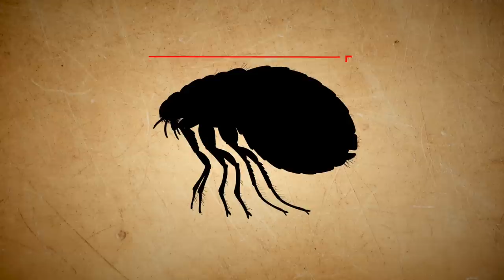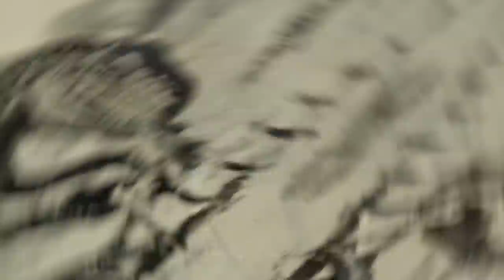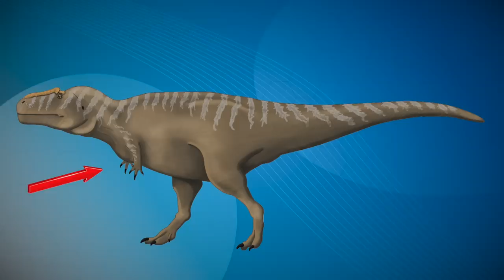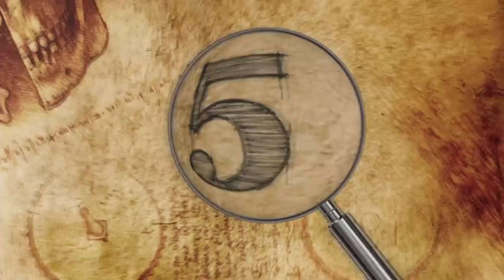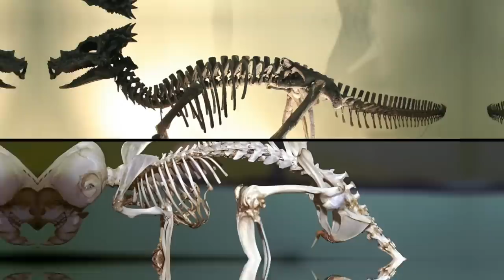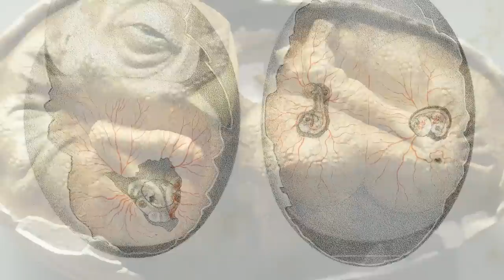New Recent Discoveries About Dinosaurs